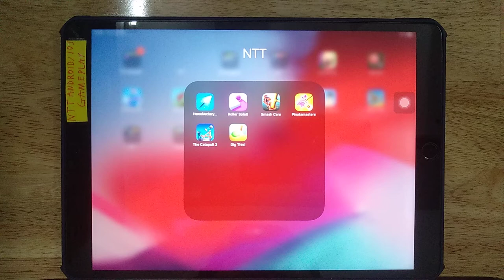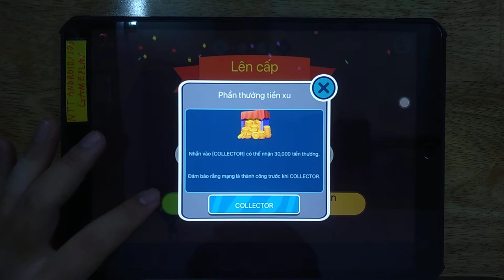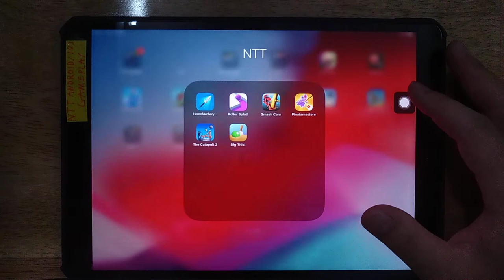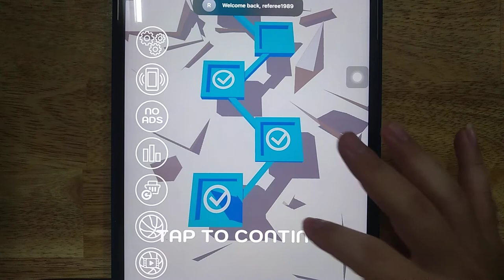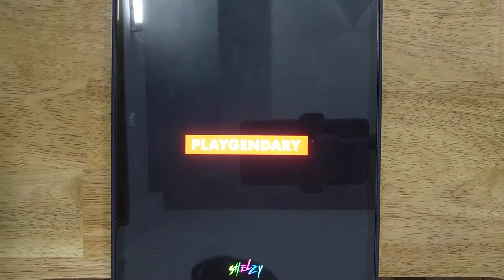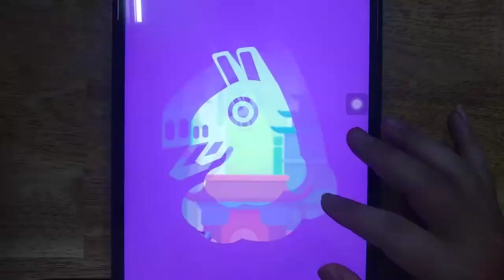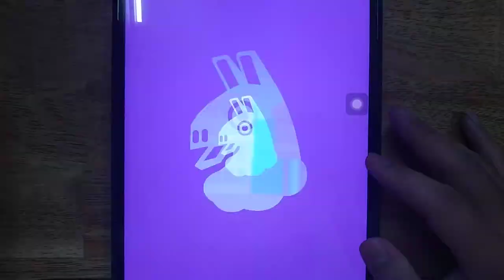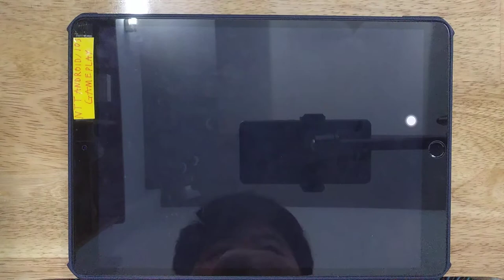Hero Of Archery, Roller Splat, Pinatamasters, Smash Cars, The Catapult 2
Android GamePlay
iOS GamePlay
iPad GamePlay
GamePlay Walkthrough